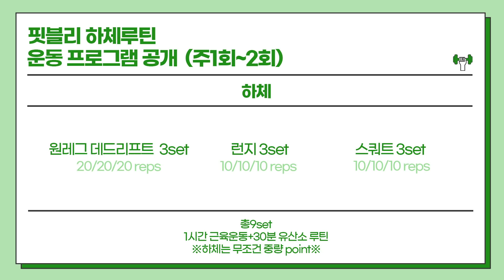【힙업루틴】 엉덩이 사이즈, 가장 효과 본 운동루틴 (원레그 데드리프트/힙런지/힙스쿼트/힙업운동)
힙업을 위해서는 햄스트링이 매우 중요한 역할을 한다는 점 기억하세요!
그리고 운동 후엔 단백질 섭취 필수인 거 아시죠?!
이 사이사이에 끼는 단백질 가루들 제거에 아주 좋은 꿀템도 같이 가져와봤습니다!!😬

보충제 먹고 필수 케어템 트로마츠 미세전류 칫솔

➞ 핏블리의 압축된 운동지식이 담긴 PDF전자책 [생리학/해부학]

40개국 세계여행 및 국제트레이너 활동